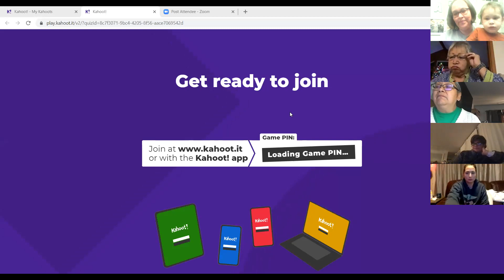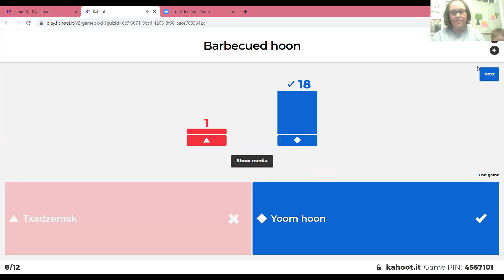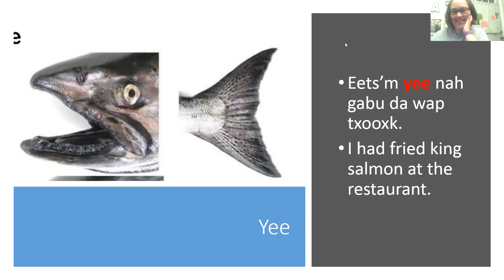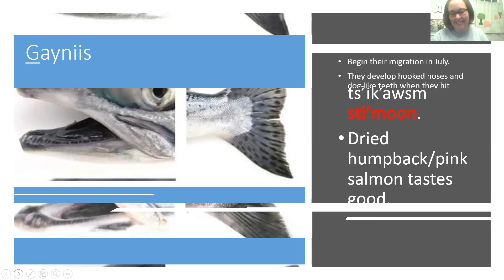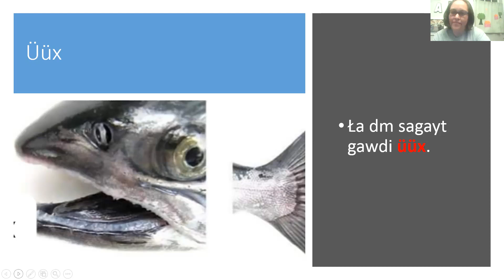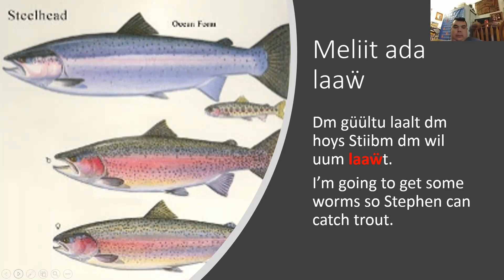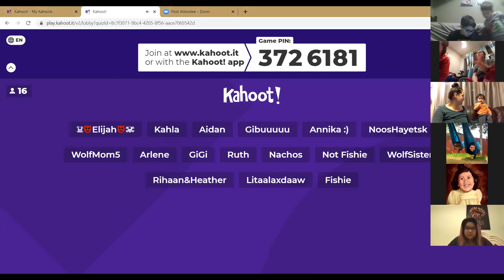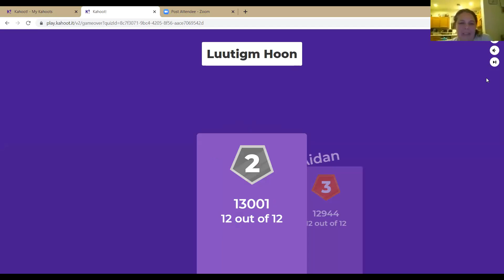Nigyooks Sm'algyax Kahoot January 8, 2021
Fun vocab game, tonight we reviewed salmon species, along with some phrases!